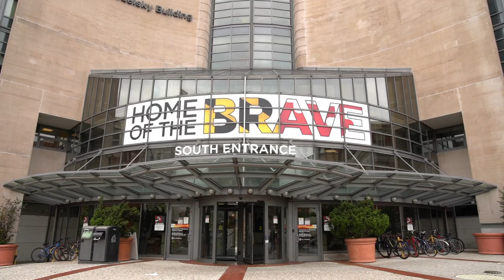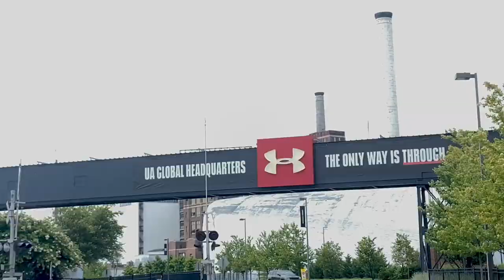Choose UMMC for Your GME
There are a number of reasons to choose the University of Maryland Medical Center for your graduate medical education program. Watch this video to get a better idea of why our residents and fellows leave with such great experiences.